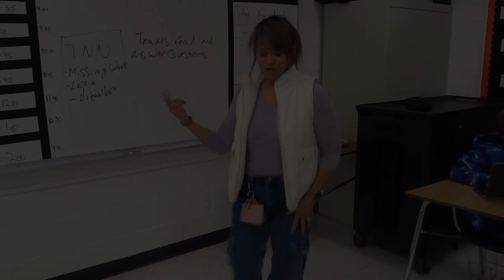TNN February 17th, 2023